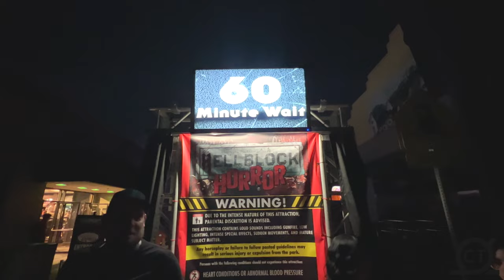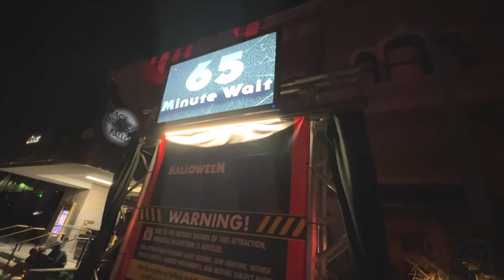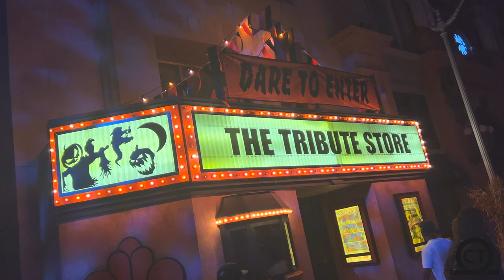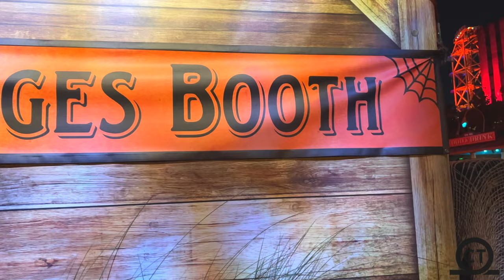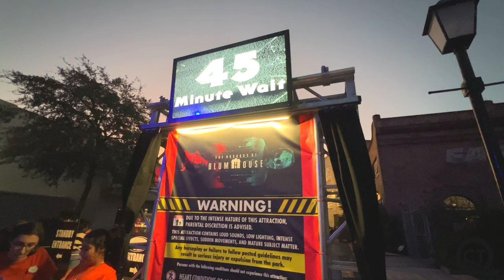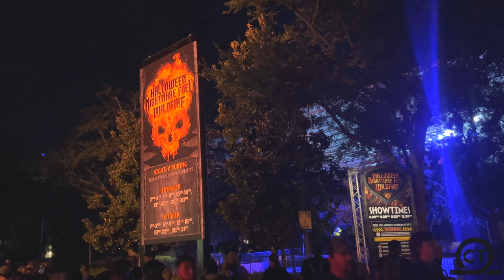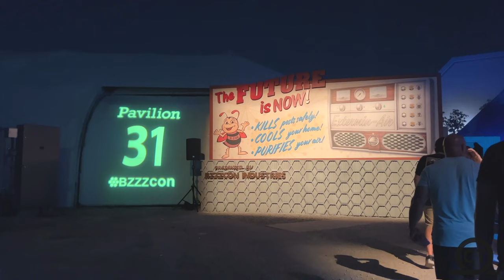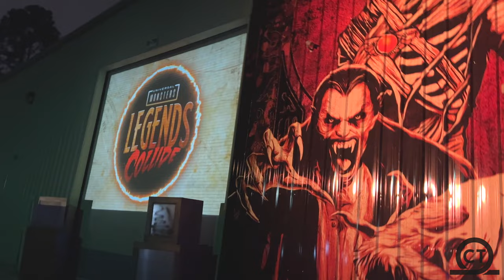Halloween Horror Nights 31 at Universal Studios Florida 4K Footage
Get the best 4K Footage of HHN 31 located at Universal Orlando Resort!! For the events 31st year, they featured houses such as Halloween, The Weeknd, Dead Man’s Pier, and more!!